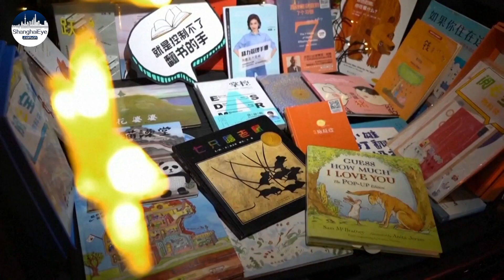Aside from camping, merchants in China are following up the new consumption trend of 'trunk-market'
New economic trends have been driven by recent heatwaves in China, changing youngsters' shopping habits.

Some young motorists found a business in their beloved cars. They turned their trunks into mini-mini-marts, selling drinks, toys, and handicrafts.

And it's becoming popular with residents who live anywhere near one.